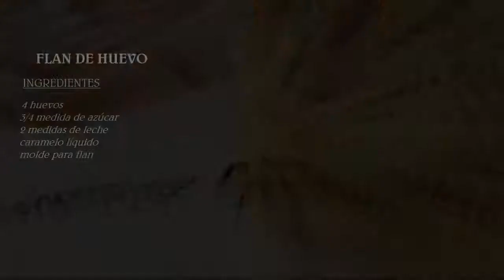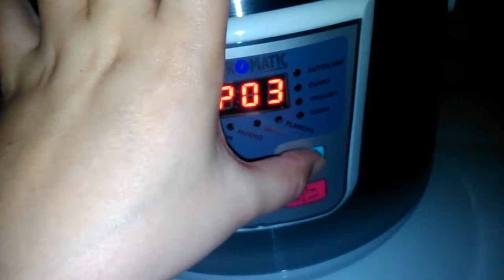"Flan de huevo" ( Cocina con Cooker Matic )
Flan de huevo en robot de cocina Cooker Matic
la receta la podeis ver en nuestro blog:
y tambien puedes encontrarla en nuestra pagina de facebook
Siguenos y conseguiras grandes recetas
estas recetas sirven para cualquier robor similar a la cooker matic
si quereis alguna receta en especial pedirmela y os la hare podeis contactar conmigo por la pagina de facebook por el blog por el el canal de youtube